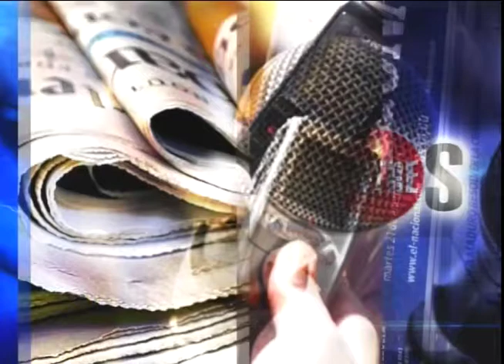¿Favorece se posponga la aplicación voto preferencial para escoger regidores en elecciones de 2020?3